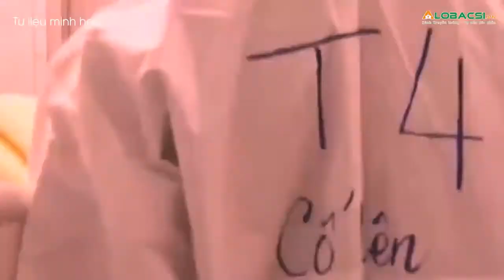ÁP LỰC KHỦNG KHIẾP CỦA CÁC Y BÁC SĨ | CAO THANH DANH | TÂN PHONG PROMOTION